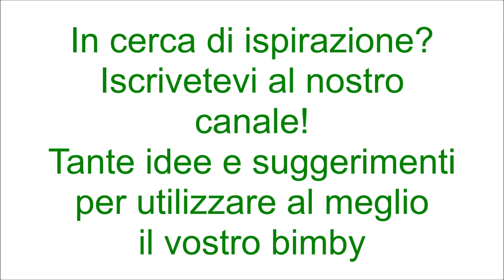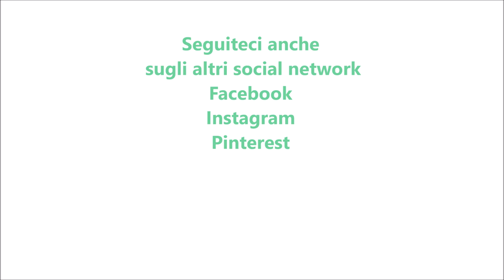Cheesecake kinder cereali bimby TM6 TM5 TM31 TM21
Ingredienti:
100 g di riso soffiato
180 g di nutella
750 g di mascarpone
180 g di zucchero
500 g di panna fresca per dolci (messa 45 minuti in congelatore)
6 fogli di gelatina ammollati in acqua fredda
6 kinder cereali + q.b. per decorare
200 g di cioccolato fondente
20 g di latte per sciogliere la gelatina